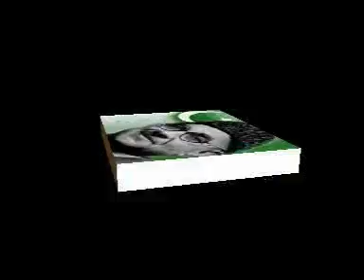quaid e azam